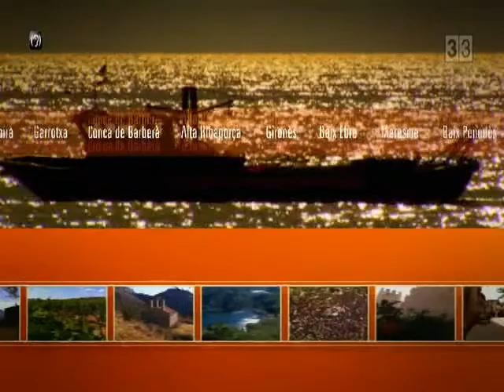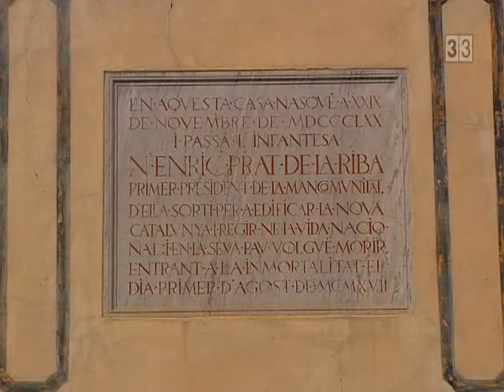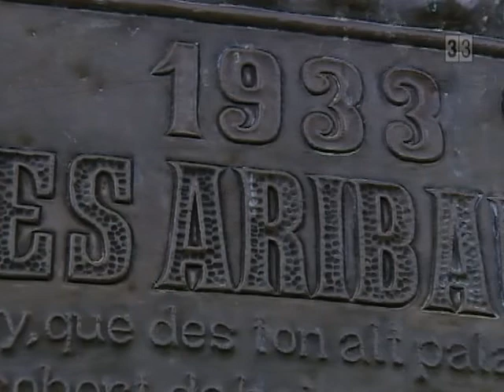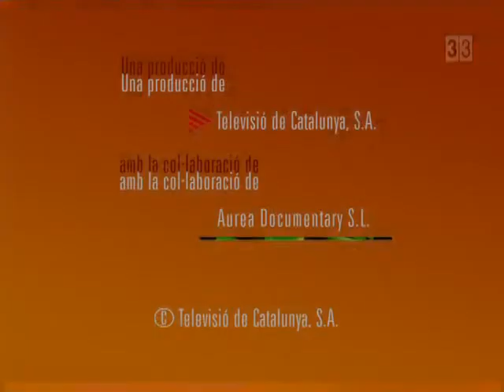Comarques doc El Vallès Oriental